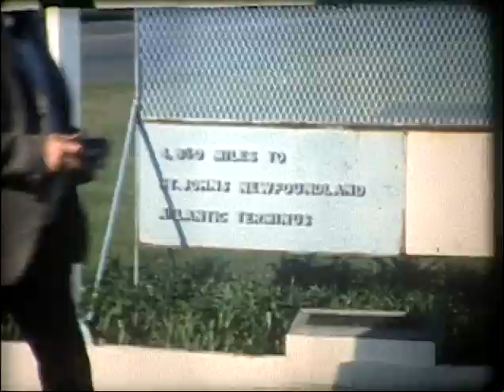127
127
Film labelled: A and B Marr and the Linkleas house, 1977 (Karen Peet, Beryl Marr, Kathryn Peet and Renault at Mile Zero in Victoria. Archie Marr, Karen Peet and Beryl Marr looking at Mile Zero sign in Victoria. Kathryn and Karen Peet with Renault and Archie Marr taking photo. Archie and Beryl Marr and Kathryn Peet waving from stairwell from unknown place. Mr. Williams house across the street being moved with neighbours watching including Mr. Coe.  Kathryn and Karen Peet with Linda Coe and Archie and Beryl Marr and luggage possibly in Vancouver at Airport Inn.  Archie Marr with camera.   Quick shot of tree branches. Shot of airplane taking off.  Archie and Beryl Marr checking in at airport and going through security, Beryl Marr waving.  Shot of Space Needle from car ferry. Close up of unknown female and male.  Thomas Peet doctors office from outside at 1105 Pandora and person on bike. Thomas Peet friends playing golf?  Kathryn and Karen Peet with bags outside Coho waiting room. Close up Karen Peet from side about to suck thumb.)
This video is the property of Thomas Peet, Karen Peet and Ray Hawksworth. Any reproduction or illegal distribution of the content in any form will result in immediate action against the person(s) concerned.